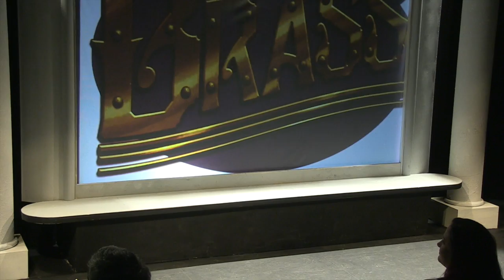BRASS: Oh, my Azaleas! Opening Number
BRASS: Oh My Azealeas Opening Number